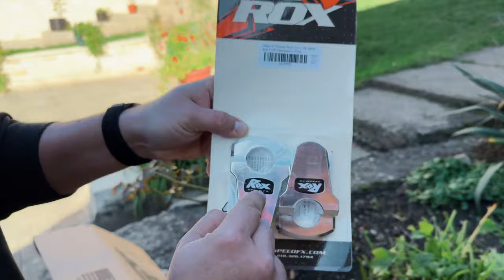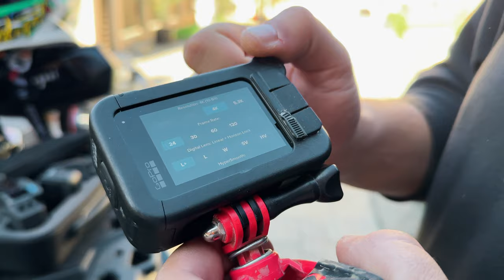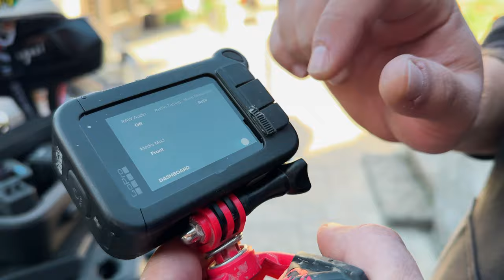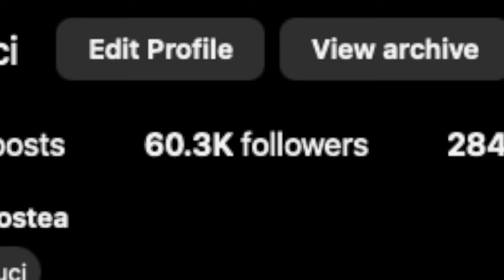Cum Sa Faci Vloguri? + Montam Ghidon FLEXX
In acest vlog va spun cum si ce îți trebuie sa faci vlog!
Montam ghidon FLEXX iar după ii arat lui Dorică ce înseamnă OFF-ROAD-ul

goguci și pe TikTok, goguci peste tot!